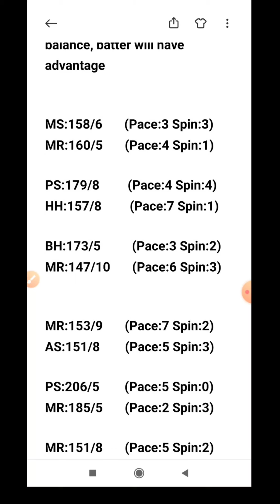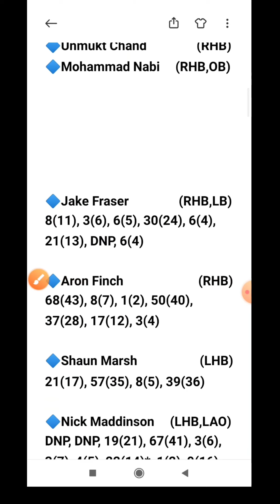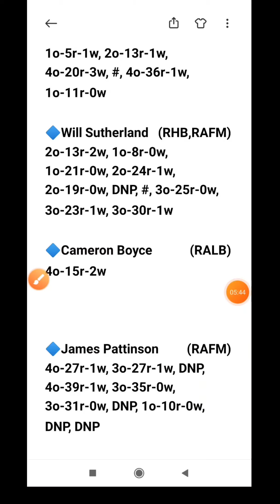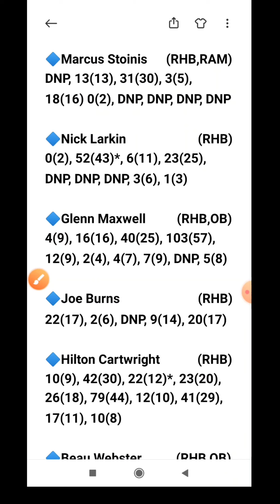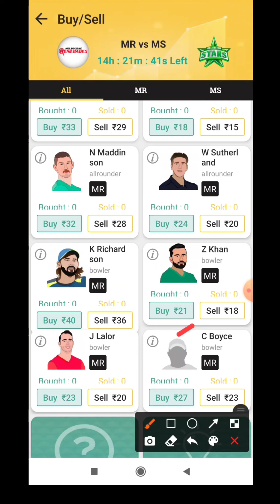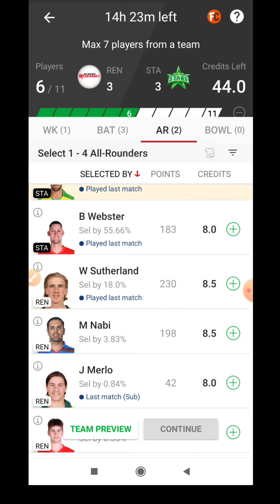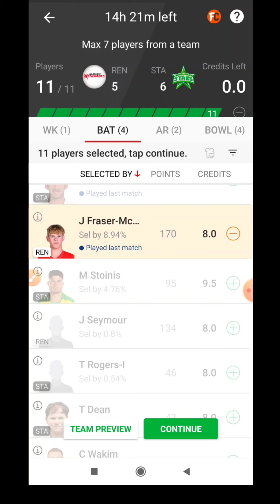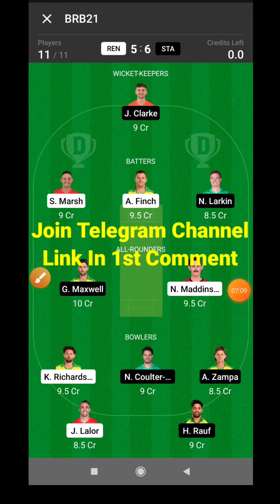REN vs STA | REN vs STA Dream11 Prediction | RENGDS vs STARS My11circle Team | REN vs STA T20 Match